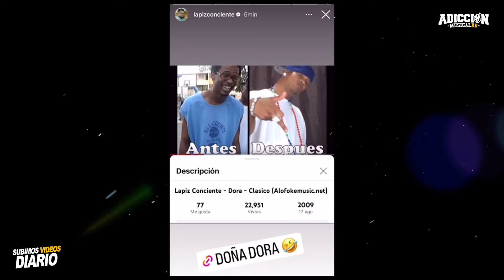LAPIZ EXPONE a EL ALFA EL JEFE por COPIARLE cancion DORA con FARINA